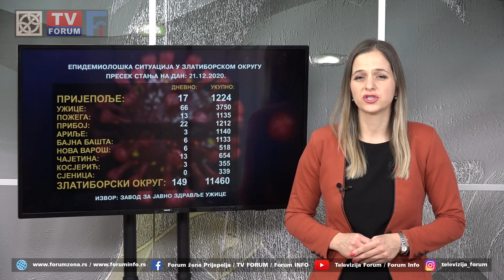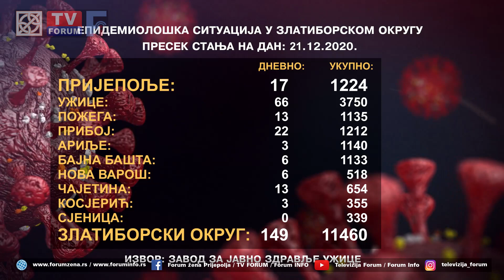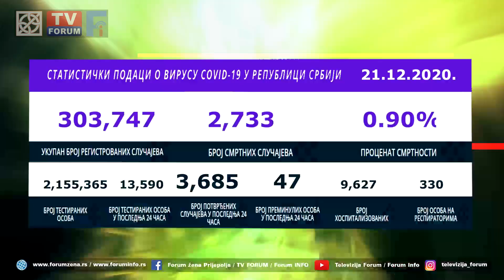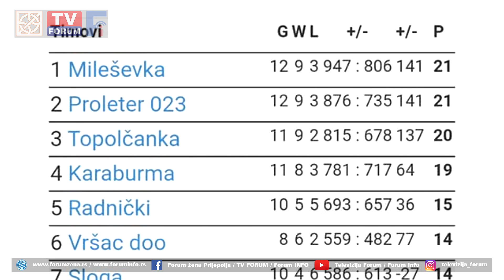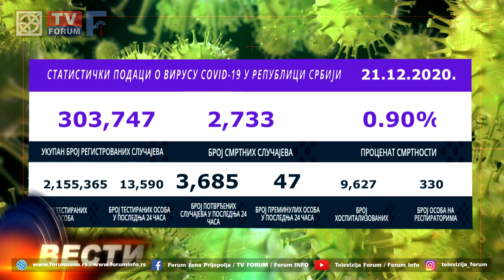TV FORUM 21.12.2020. VESTI